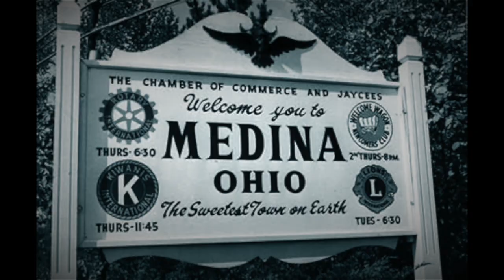2022 Show Reveal